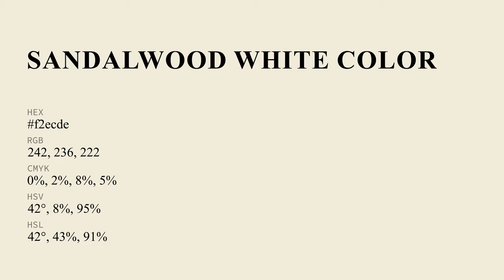Sandalwood White color f2ecde hex Cool Green color f2ecde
What color is Sandalwood White ? f2ecde hex, Cool Green color f2ecde

Hex f2ecde Color Code is also known as Sandalwood White color

Hex f2ecde Color code in RGB color code model is created after adding 94.9% red color, 92.55% green color and 87.06% blue color.
Hex f2ecde Color code in CMYK color (process color) code model is generated after subtraction of 0% cyan, 02% magenta, 08% yellow, 05% black.